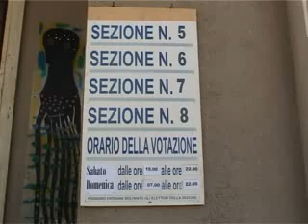Referendum, quorum lontano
Bassa affluenza per i referendum, nessuno dei tre quesiti raggiunge il 50percento più uno degli aventi diritto. I dati definitivi danno l´affluenza al 23percento su base nazionale. Ad Alghero vanno alle urne il 14,8percento.